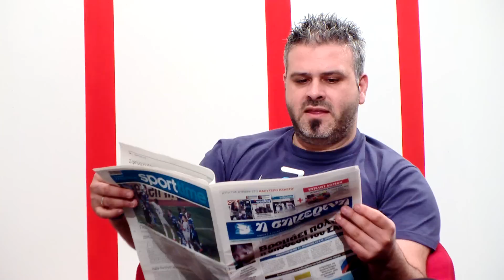Όχι σκάνδαλο αλλά σκατάνδαλο